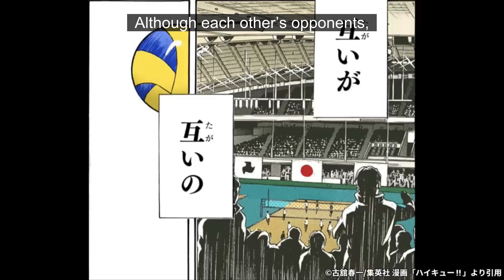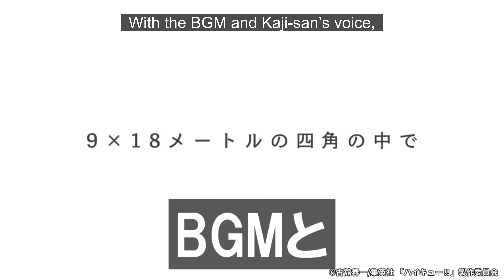[ENG SUB] Yapping About My Thoughts on Haikyu!! The Dumpster Battle Movie③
Hello! I’m a content creator from Japan who mainly talks about Haikyu!!

Here’s the third part of my ridiculously detailed thought process while watching Haikyu!! The Dumpster Battle movie.
(和訳：ハイキューゴミ捨て場の決戦を観ながら思っていたとんでもなく細かい感想。次もお楽しみに！的な文です)

Note from the translator: It’s my first time translating something to this degree so please bear with me. Translations are based off of my own interpretations.
(シンディさんから一言：ここまでの規模で翻訳するのは初めてなので多めに見てください。英訳は私個人の解釈です。)

Translation by: cindy

シンディさん最後まで丁寧な翻訳をありがとうございました‼
次回からは海外向けのボケにします‼笑

既に見たよという日本人の方は
英語の勉強に使ってくださいませ。